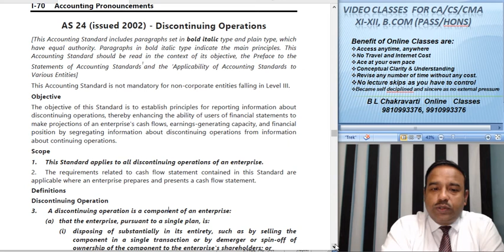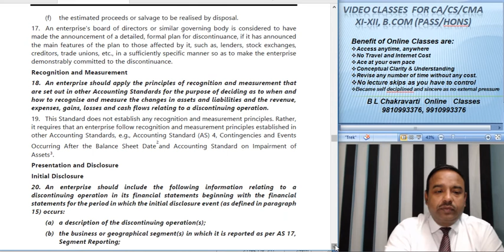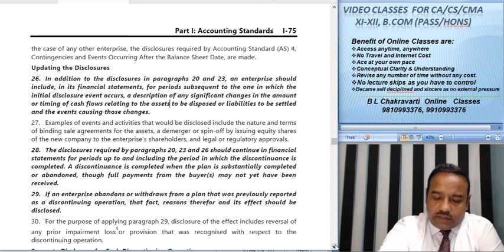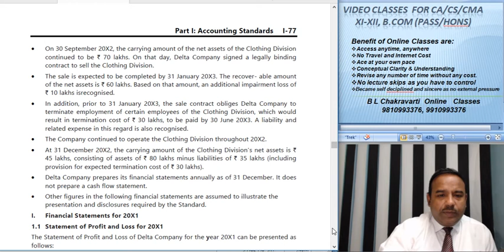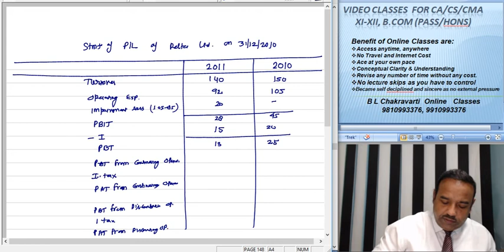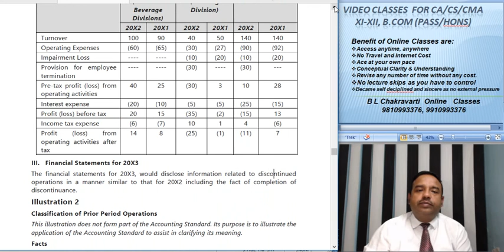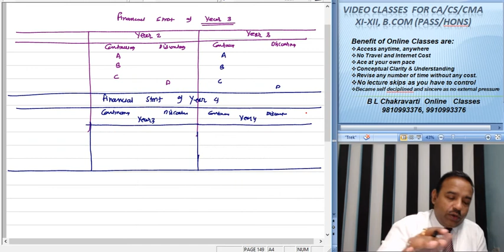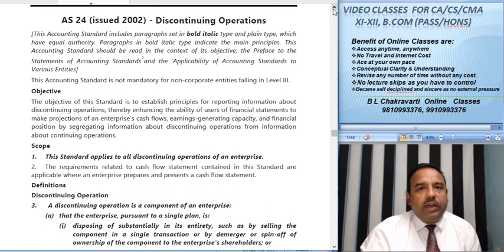CA Intermediate Paper 5 Advance Accounting Accounting Standards 232 AS 24